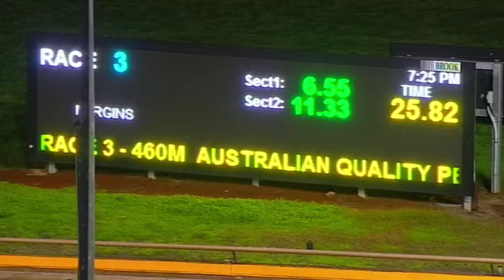WGL TUE 04 JUN 19 R3